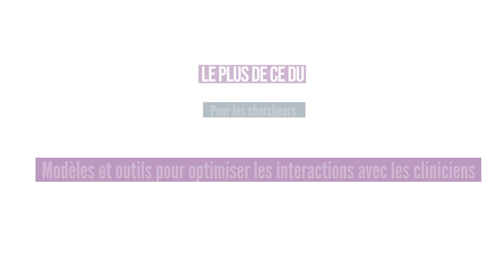Les plus de ce DU pour les chercheurs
recherche translationnelle
 Institut du Cancer de Montpellier / ICM